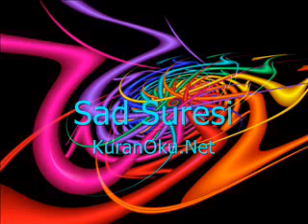Sad Suresi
Sad Suresi Türkçe Meali